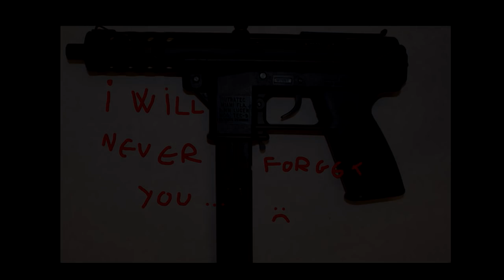CS:GO - A song dedicated to my old friend the Tec-9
My old OverPowered Tec-9... I remember the old days with you...
realmendon'tnerftec-9

The run'shoot part belong to Kilsinoo !
He also did that one about the deagle:

Which is really goood ! :)

And my voice ofc ! :D

─ About me ─
● Sensitivity: 1300 DPI (Logitech G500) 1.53 ingame ! (Raw input) No mouse accel !
You took it away from me.. :'(